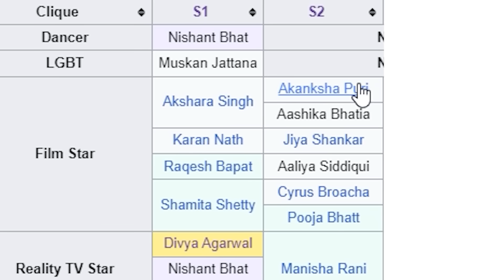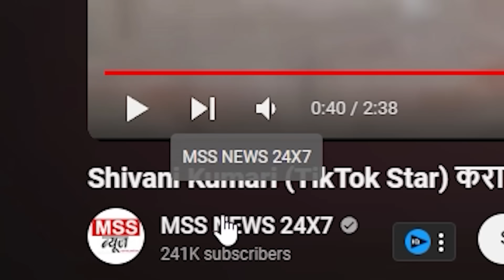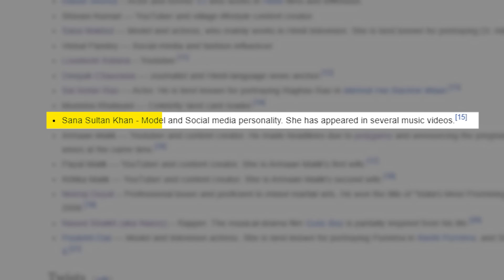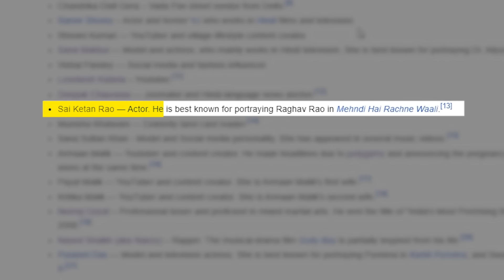BIGG BOSS OTT 3 ROAST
BIGG BOSS OTT 3 IS THE WORST!